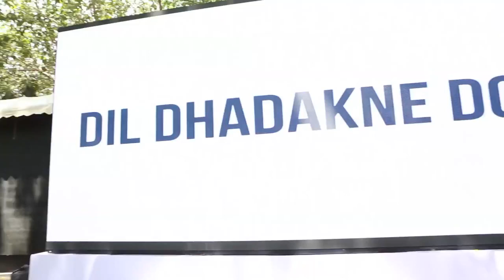Music Brunch | Dil Dhadakne Do - In Cinemas 5th June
Dil Dhadakne Do | Starring: Anil Kapoor, Shefali Shah, Priyanka Chopra, Ranveer Singh, Anushka Sharma & Farhan Akhtar

Directed by: Zoya Akhtar
Produced by: Ritesh Sidhwani & Farhan Akhtar
Written by: Reema Kagti & Zoya Akhtar
Director Of Photography: Carlos Catalan
Lyrics: Javed Akhtar